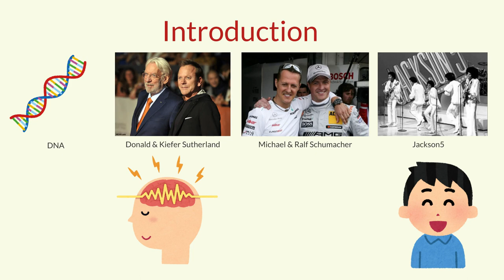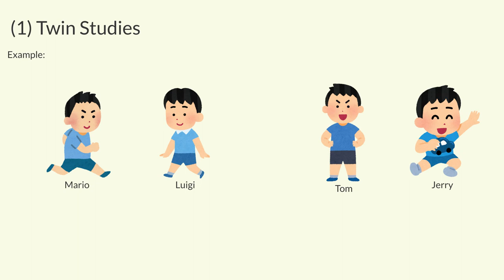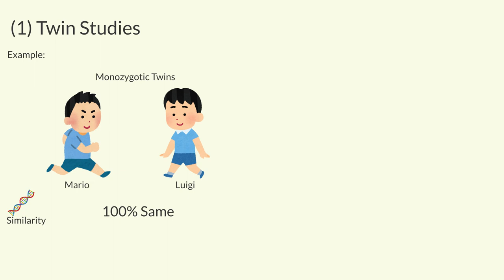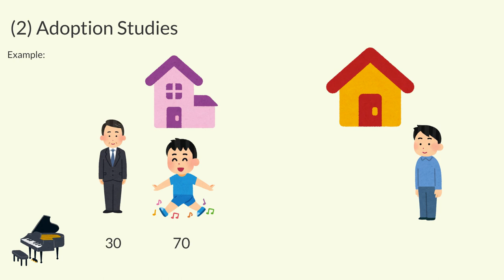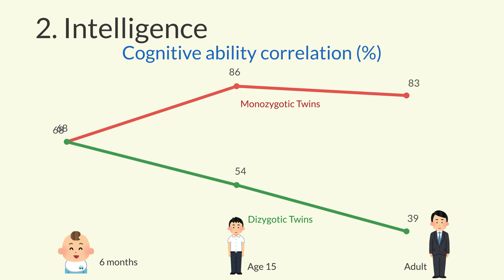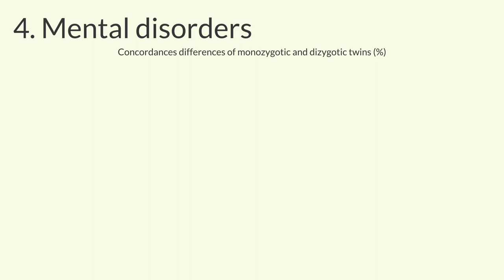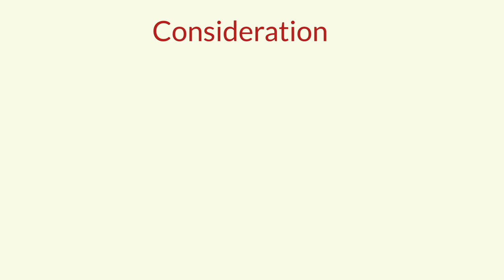[Genetics2] Are our intelligence and personalities determined by our genes?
Reference / 参考資料
Matt McGue and Thomas Bouchard
“Genetic and environmental influences on human behavioral differences” (1998)

【遺伝学１】幸福になれるかは遺伝で決まる？ / [Genetics1] Is our happiness determined by our genes?